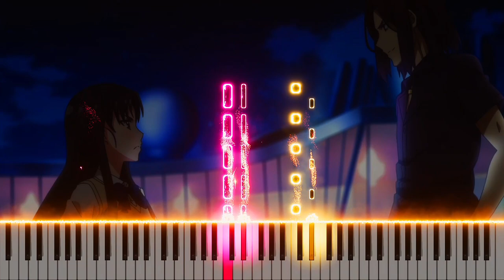Classroom of the Elite S2 Episode 2,5 OST [Piano + Sheets]